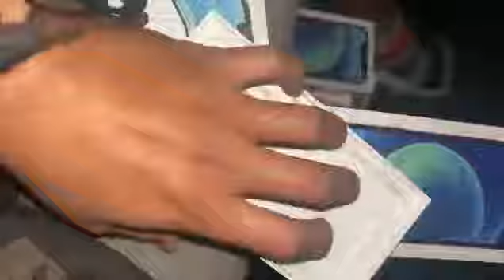iPhone 12 - Unboxing and First Look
Meet the new iPhone 12 and iPhone 12 mini. 5G speed. A14 Bionic. Super Retina XDR display. Ceramic Shield. And Night mode on every camera.
Apple iPhone 12 · Exp. release 2020, October 23 · 164g, 7.4mm thickness · iOS 14.1 · 64GB/128GB/256GB storage